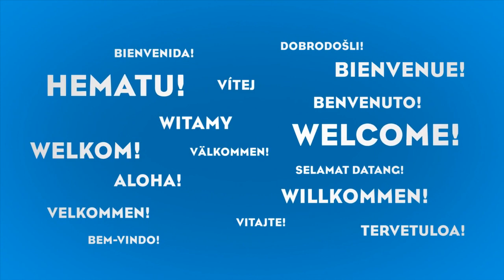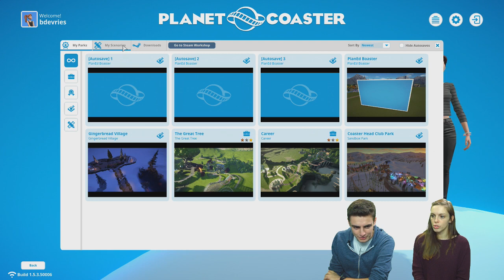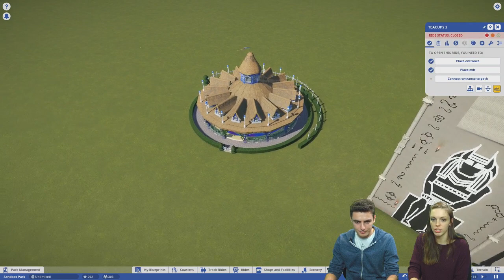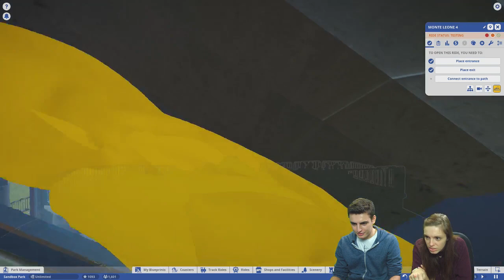Workshop Wonderland (w/ Robert Chisholm)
Join Community Manager Bo and Gameplay Programmer Robert Chisholm taking a look at some of the best of the Planet Coaster Steam Workshop for our first Planet Coaster livestream of 2018!

If you want to submit your amazing work to be reviewed during our streams, please email your creation's Steam page URL to with a clear subject header (Workshop Wonderland Submission).

Wednesdays, 7PM GMT // 8PM CET